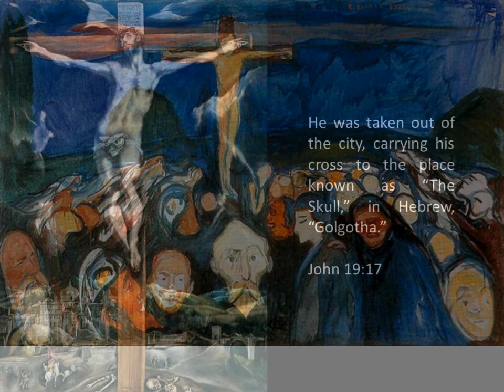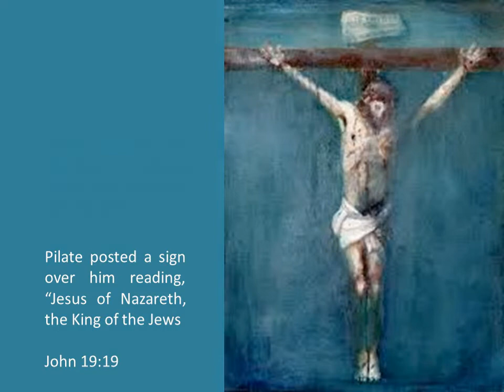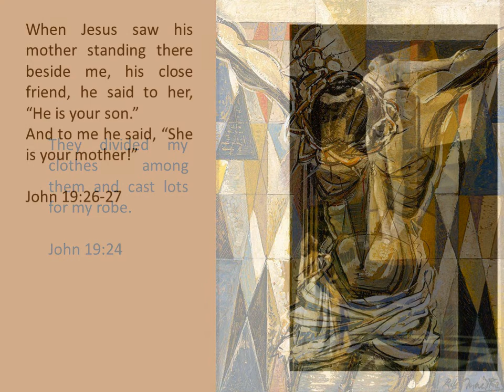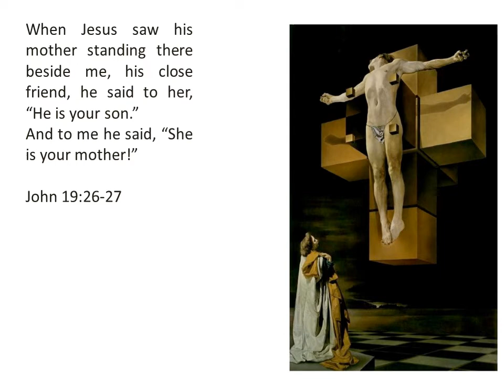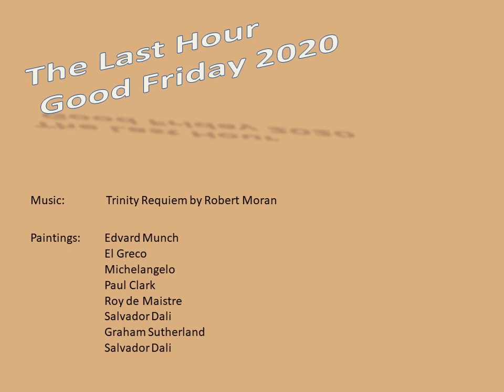Good Friday 2020 Last Hour